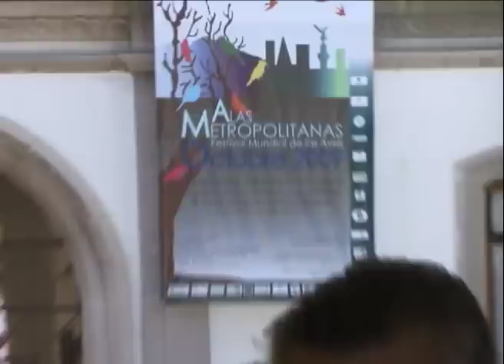Celebra Ecatepec el Día Mundial de las Aves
Una aguililla de Harris, un halcón aplomado y una lechuza de Campanario fueron las estrellas de la exhibición que cetreros realizaron en Ecatepec, con motivo del Día Mundial de las Aves. Niños y jóvenes fueron parte de la jornada en la que se busca crear conciencia acerca del cuidado de las 40 especies de plumíferos que aún viven en este municipio, en la parte de la Sierra de Guadalupe, y que en algunos casos, como los tecolotes, tienen que luchar contra creencias de algunos pobladores que por las noches los atrapan al creer que se trata de brujas.